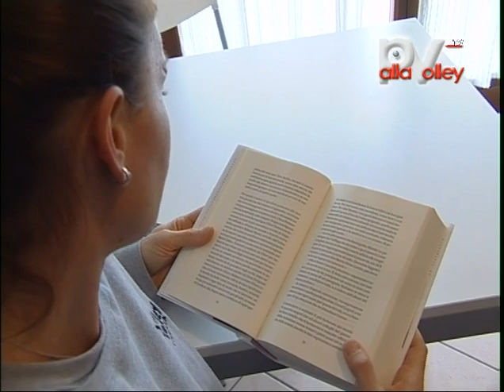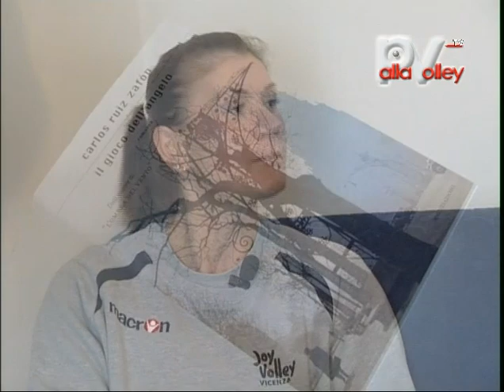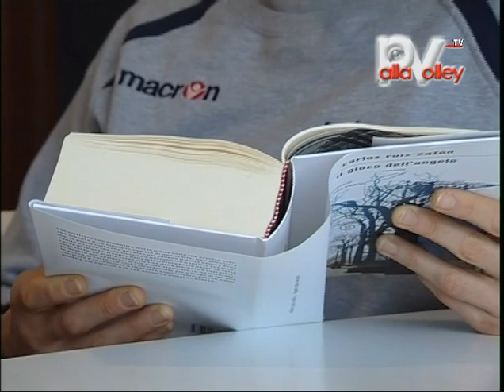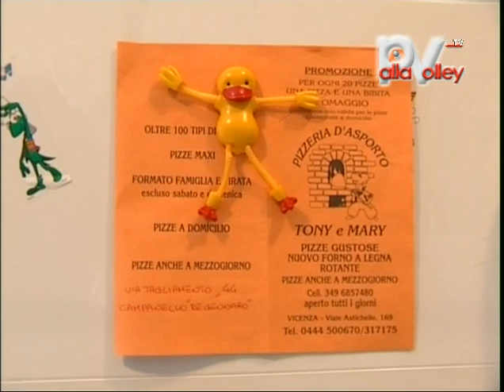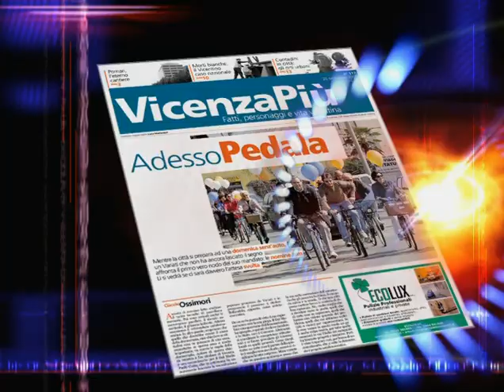PallaVolley 11 - Anna Paola Mattiolo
La rubrica della Minetti Vicenza di Serie A1. Il personaggio della 11a puntata è "Apo" Mattiolo, intervistata da Maria Elena Bonacini. Puntata andata in onda su Tva Vicenza il 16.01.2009